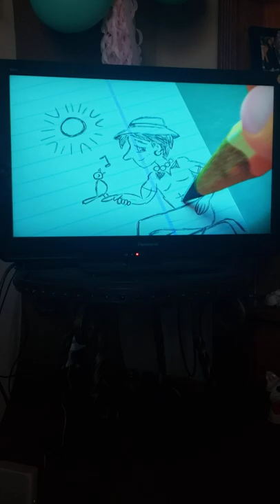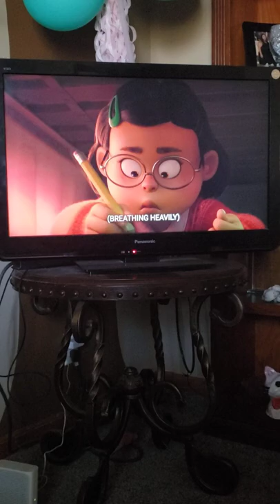Mei and her Crazy Devon Drawings Turning Red Scene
Please don't not block my video this?
Reupload of the Deleted Video